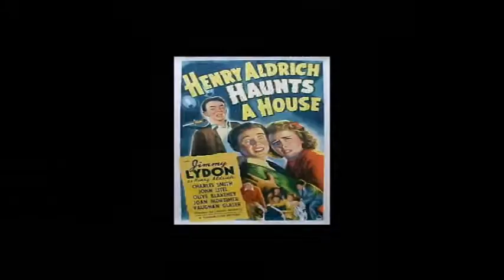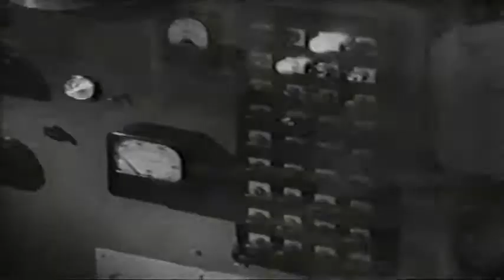History Of Comics On Film Part 17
Hi my name is Derek Crabbe. My screen name over at Bottalk is derekwc, hence the derekwc presents. I was mainly inspired by James Rolfe and his Monster Madness Cinemasscre Reviews (also the Godzilla ones are pretty fun too!). I wanted to focus mainly on comic books adapted into tv shows and films. Kind of short synopsis and review with some historical perspectives and tangents thrown in for fun. There is a vast amount of material to cover and I probably won't have access to all of it, but I thought I'd go ahead and give it a shot. I probably won't have a part up every day and they might not all be in order (but I'll try my best). Note: I'm trying to limit my focus to comic books, maybe I'll go back and do comic strips or manga some other day. Hope you enjoy!

NOTE: According to IMDB this pilot I'm covering is not the same as this pilot If anyone knows where I could find a copy of the pilot from 1962 I would be most grateful. Thanks.